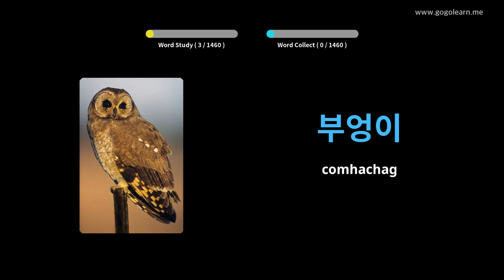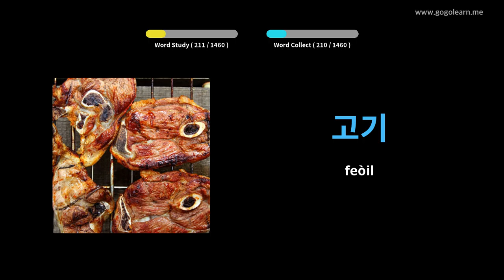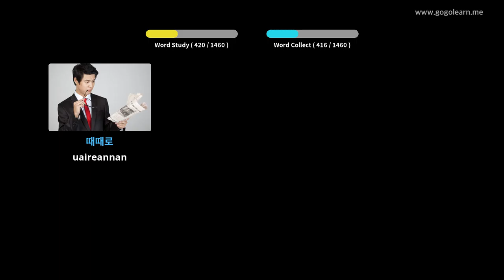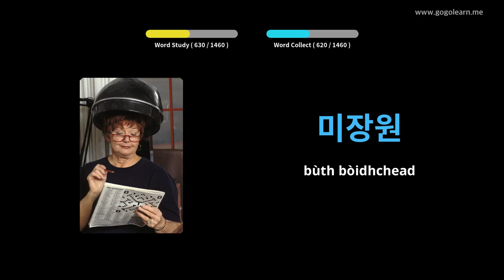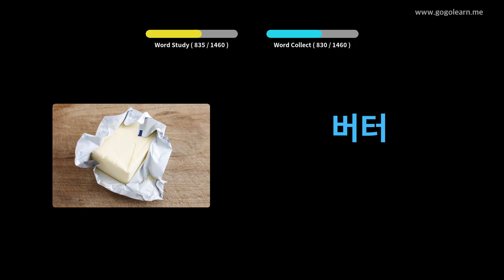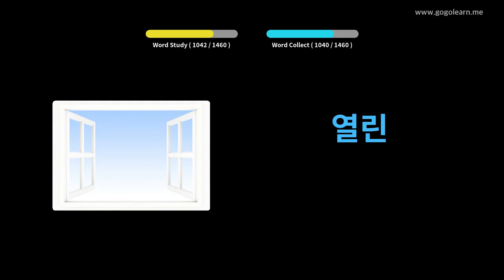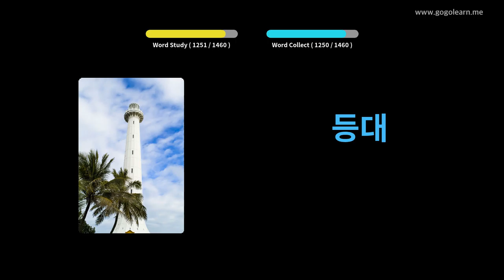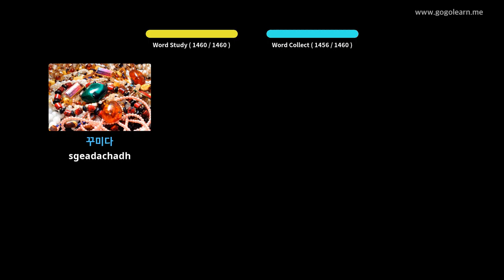Briathrachas Korean bunaiteach | Golearn